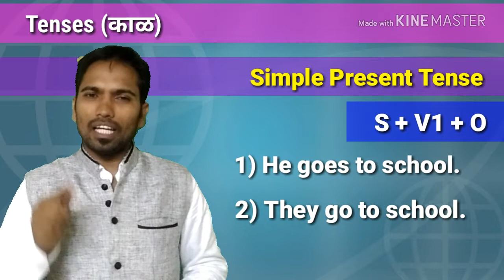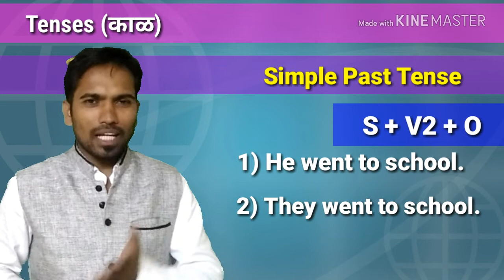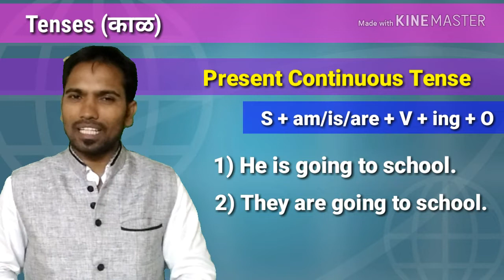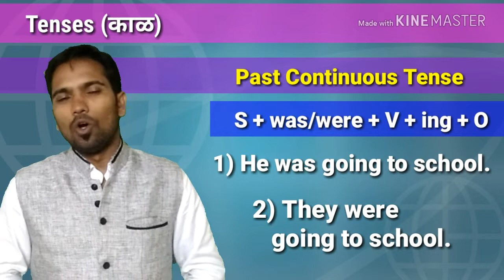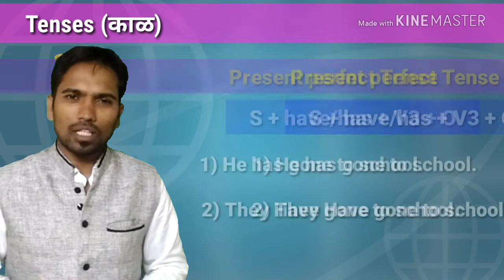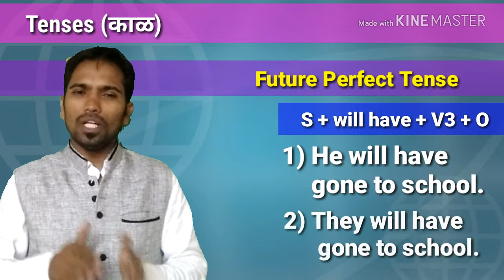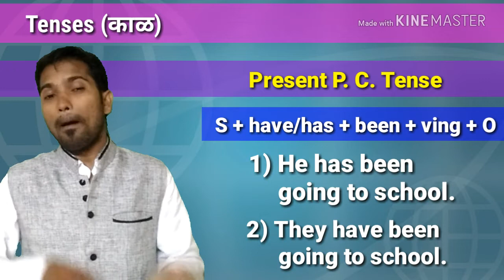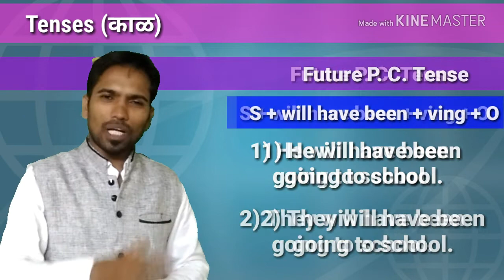Tenses | English Grammar